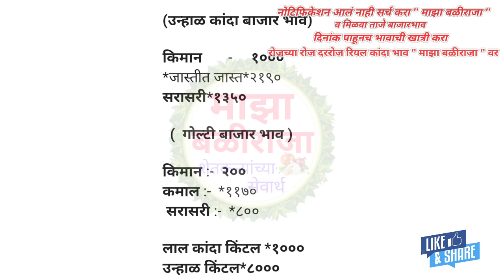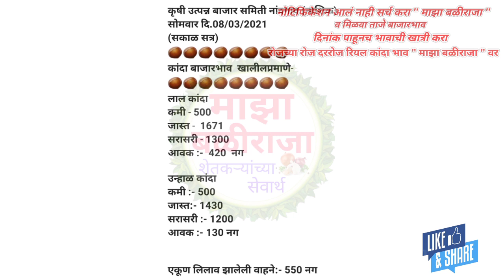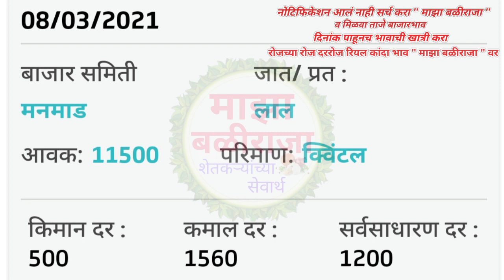नाशिक जिल्ह्यात तुफान कांदा आवक!भाव ढासळला!कांदा बाजार भाव!प्याज का भाव आज का! kanda bajar bhav!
पिंपळगाव बसवंत कांदा भाव,लासलगाव कांदा भाव,मनमाड कांदा भाव,येवला कांदा भाव,मुंगसे कांदा भाव,अंदरसुल कांदा भाव,देवळा कांदा भाव,कळवण कांदा भाव,नांदगाव कांदा भाव

                       !माझा बळीराजा!